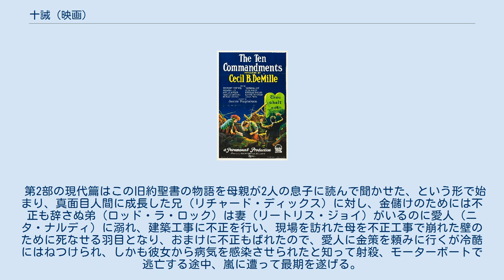十誡 (映画)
セシル・B・デミルの監督映画
メディアを再生する 『十誡』本編、字幕なし 『十誡』（じっかい、The Ten Commandments）は、1923年製作のアメリカ合衆国の映画。
監督はセシル・B・デミル。
 映画は2部構成となっており、第1部で旧約聖書の物語を、第2部は現代の物語を描く。
それまできわどい男女関係を描いた豪華な社交界劇でヒットを続けていたデミルは、作品が良俗に反するという批判的な世論が高まると見るや、180度転回してこの作品を作り、今度は豪華スペクタクルの巨匠としての歩みを始めることになった。
 デミルは、1956年にこの映画の第1部をリメイクしている。
チャールトン・ヘストンがモーゼを演じた『十戒』である。
 第1部はモーゼがイスラエルの民を連れてエジプトを脱出、シナイ山で十戒を受けるというおなじみのお話である、モーゼはセオドア・ロバーツ。
彼の留守中偶像を崇拝、歓楽に溺れる町を滅ぼす原因となる妹ミリアムをエステラ・テイラーが演じている。
 第2部の現代篇はこの旧約聖書の物語を母親が2人の息子に読んで聞かせた、という形で始まり、真面目人間に成長した兄（リチャード・ディックス）に対し、金儲けのためには不正も辞さぬ弟（ロッド・ラ・ロック）は妻（リートリス・ジョイ）がいるのに愛人（ニタ・ナルディ）に溺れ、建築工事に不正を行い、現場を訪れた母を不正工事で崩れた壁のために死なせる羽目となり、おまけに不正もばれたので、愛人に金策を頼みに行くが冷酷にはねつけられ、しかも彼女から病気を感染させられたと知って射殺、モーターボートで逃亡する途中、嵐に遭って最期を遂げる。